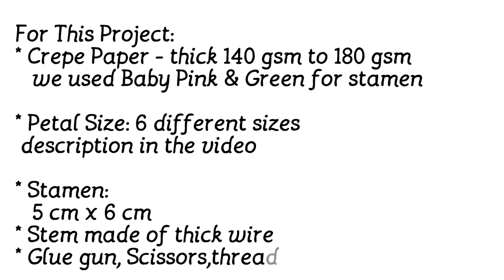How to make Real Looking Gerbera Daisy flowers from Crepe Paper - Easy paper craft tutorials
About the video: These lovely and real looking Gerbera Daisy flowers we made out of Crepe paper ( 140 to 180 gsm - Italian crepe paper). They are very easy to make and can be made withing minutes.
Step by step video tutorial with instruction will help you make them easily. Please slow the video if its too fast for you in the setting.
This flowers are very easy to make and can be used for house decoration, wedding decoration, Birthdays, parties, Baby shower decoration, Gift to someone you love and many more. You may simply put it in flower vase or make a bouquet. You will see many other Crepe Paper Flowers and easy paper craft tutorials on our YouTube Channel.
Loved this idea of making flowers which are environment friendly and will not wither. Please try out and let us know if you like it!

We will come up with more video with different ideas and creativity.Thank you and Take Care.

Lets make everyone feel inspired with the creativity they love. Be it sewing/clay art, DIY Projects , Miniature, Home decor and Design and Paper Craft please join with the curious creator in projects which you like. Boost your creative hobbies, craft and passion.

We have many other projects too!

We have provide detail information in our website if you would like to know more with Pictures.